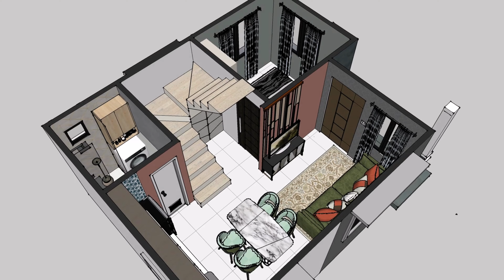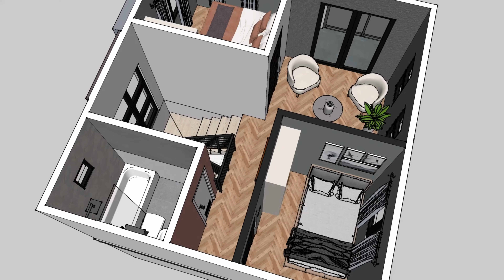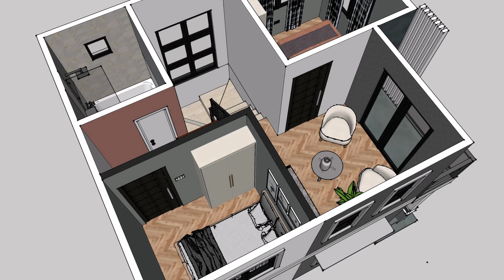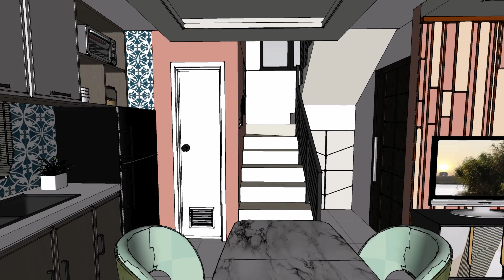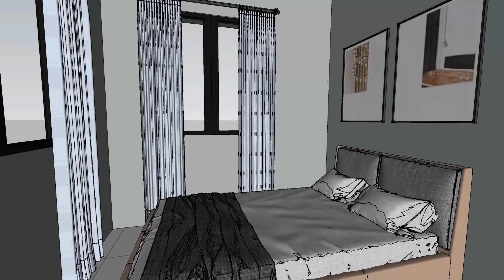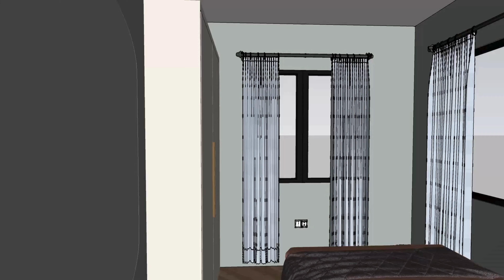5x6 Meters / 2 STOREY HOUSE DESIGN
Small 5x6 Meters Two Storey House Design with three bedrooms, living room, kitchen, dining, 2 toilet & bath and balcony.
Good for small family with 3 to 5 members.

For your House Plan and Design please consult an Architect.